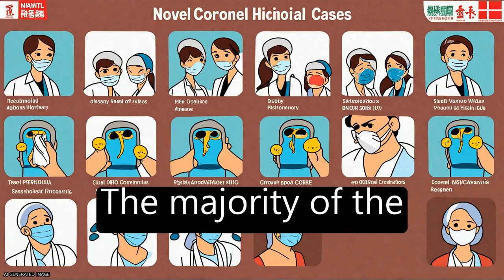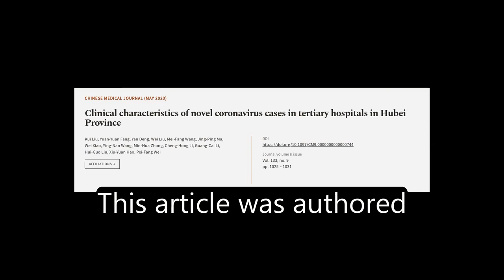Clinical characteristics of novel coronavirus cases in tertiary hospitals in Hubei Pr... | RTCL.TV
### Keywords ###

### Article Attribution ###
Title: Clinical characteristics of novel coronavirus cases in tertiary hospitals in Hubei Province
Authors: Kui Liu, Yuan-Yuan Fang, Yan Deng, Wei Liu, Mei-Fang Wang, Jing-Ping Ma, Wei Xiao, Ying-Nan Wang, Min-Hua Zhong, Cheng-Hong Li, Guang-Cai Li, Hui-Guo Liu, Xiu-Yuan Hao ,and Pei-Fang Wei

### Video Timestamps ###
0:00:00 - Summary
0:01:16 - Title
0:01:22 - Tail
0:01:26 - End